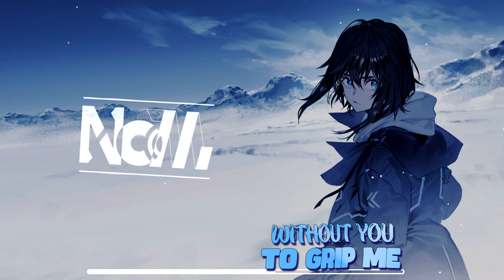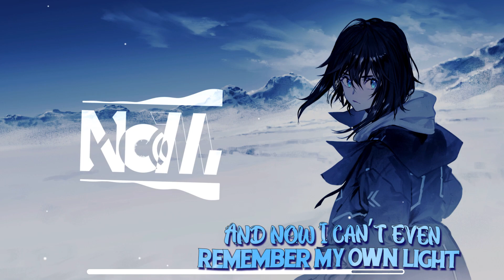Nightcore - Wildfire (Lyrics)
Nightcore - Amnis & WildGaves & EM - Wildfire
If you like this Song 👍 and activate the 🔔
✫Artist/s: Amnis & WildGaves & EM
✫Song: Wildfire

Lyrics:
Too much love to give burning every bridge I’m building
Don't know who that is but she won't let you out once you're in
Fingers in my mouth didn’t hear a sound
I’ve got nothing left now raised it to the ground so you won’t feel kept down

Don’t look around just close your eyes and surrender
I’m all yours now standing barefoot in all the embers of your wildfire
And now I can’t even remember my own light
I’m just covered in all the embers of your wildfire
Covered in, I’m co- co- co- covered in

Too much love to give losing every light I’m finding
Don’t know how to begin Cause everywhere I look I’m blinded

Pitch black won’t fall for that
I know what you’re feeling

You lost your glow in me
Only I can free it
Nothing left to give
If you‘re still here with me
Shudder and I spin without you to grip me

You lost your glow in me and only I can see it
I can’t shake them off
Cause I’ll break your heart
●Amnis & WildGaves & EM - Wildfire [Bass Rebels]